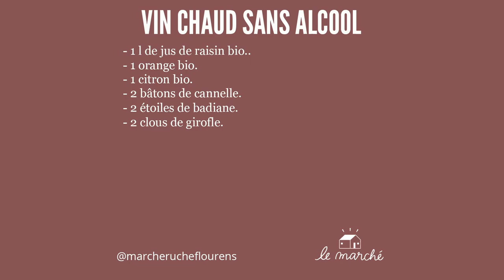Vin chaud sans alcool - recette #8 du Marché Ruche.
Le vin chaud, la recette emblématique de Noël revisité pour les personnes qui ne souhaitent pas consommer de l'alcool. Ce n'est pas le sujet mais il y a de nombreuses raisons de s'en passer... Régales-vous !

Suivez-nous !